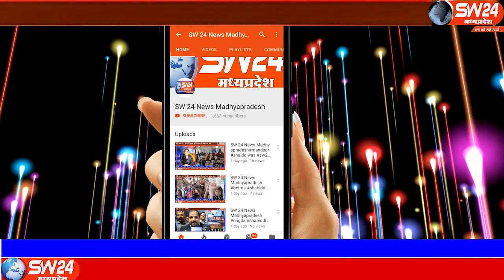SW 24 News Madhyapradesh sw24news08.12.2019 thikari#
हैदराबाद में एक वेटरनरी डॉक्टर के बलात्कार के बाद दोषियों द्वारा भागने के प्रयास पर वहां की पुलिस के द्वारा उनका एनकाउंटर कर देने की पूरे देश में वाहवाही हो रही। इसी को लेकर ठीकरी नगर में भी करणी सेना कि महिलाओं एवं ग्रामीणों द्वारा ठीकरी थाने पर पहुंचकर पुलिसकर्मियों को बधाई दी और पुष्पहार द्वारा उनका स्वागत किया गया। ठीकरी से सुरेन्द्र वर्मा की रिपोर्ट